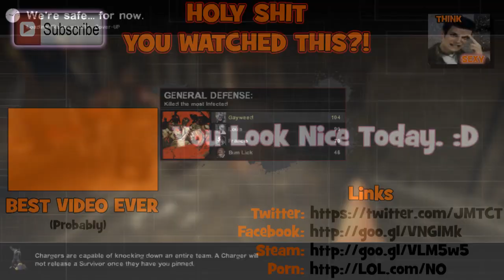The Birds and the Boomers - Left 4 Dead 2 REDEMPTION 2 or II Custom Map Part 1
When a daddy bird and a mommy boomer love each EWWW A BOOMER FUCKING A BIRD!!! GROSS!! NEVER MIND!!

There comes a time in every man's life when he must redemption. RED DEAD REDEMPTION! NO RELEVANCE!

Redemption takes place midway through the L4D comic strip, it continues the story after the survivors flee the military base they were taken to after blood harvest and that leads to the Sacrifice campaign.

The campaign includes:
* 5 large maps that traverse through a new and revealing HELIX Research environment
* 5 Completley New Melee weapons
* Custom content including textures, models, sounds, particles and ingame animation
* Extensive detail overhaul from the L4D version
* NPC's that add to the unfolding storyline
* New panic events & traps
* Dynamic supplies and paths
* Easter eggs & New final mechanic

You'll be putting these weapons to the test against (or playing as in Versus) three horrific and formidable new Special Infected. You'll also encounter five new "uncommonEcommon infected, including the terrifying Mudmen.